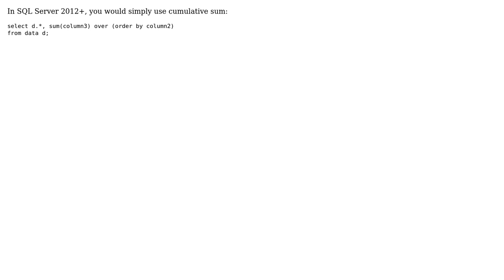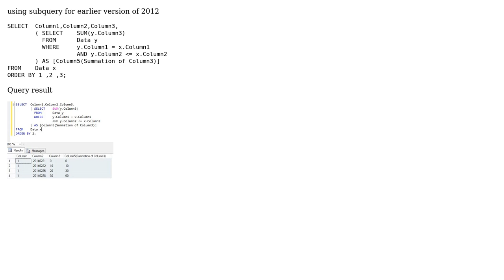Using self join/inner join to get the data by adding all the above rows data, in SQL Server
With thanks & praise to God, and with thanks to the many people who have made this project possible! | Content (except music & images) licensed under CC BY-SA | Music | Images & others | With thanks to user Nupur Ladha user nazmul.3026 user Gordon Linoff and the Stack Exchange Network Trademarks are property of their respective owners. You are responsible for your own actions.